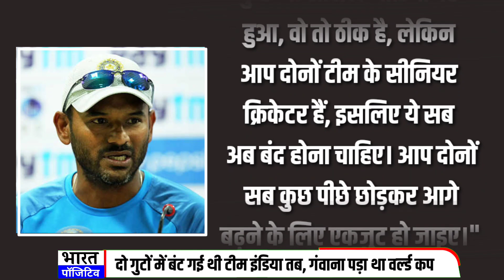Rohit-Virat में पड़ी फूट से बंट गई थी Team, गंवाना पड़ था World Cup, हुआ सनसनीखेज खुलासा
Rohit-Virat में पड़ी फूट से बंट गई थी Team India, गंवाना पड़ था 2019 का World Cup, पूर्व कोच ने किया सनसनीखेज खुलासा